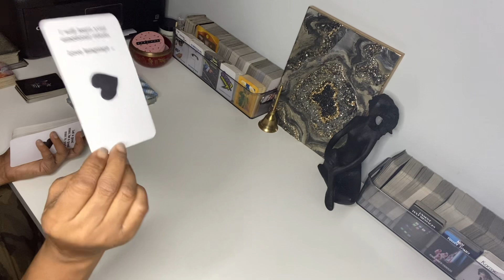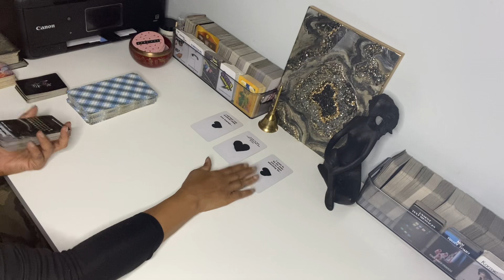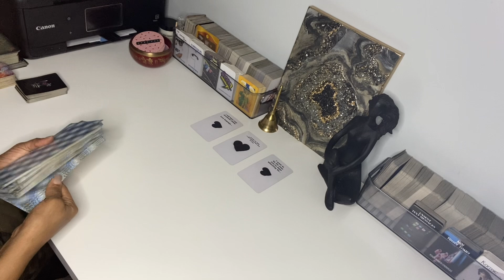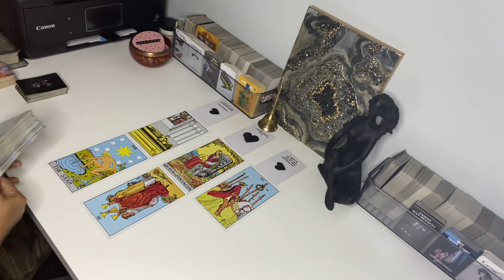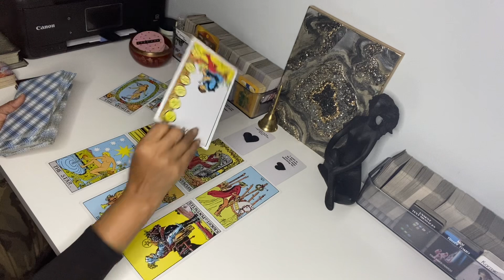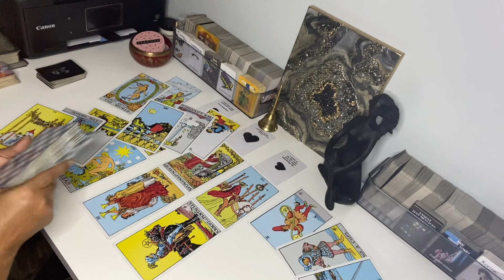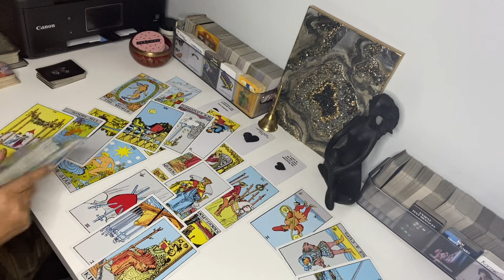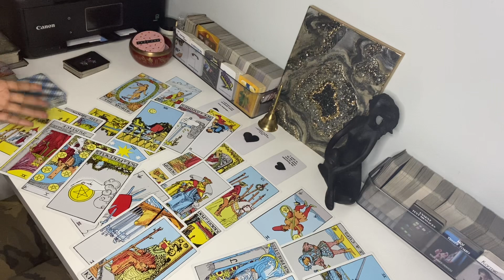THEY WANT TO BE THE MAN TO LOVE YOU. THEY’VE BEEN THRU SOME THINGS WITH AN UNWORTHY PERSON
WILLING TO LEARN YOUR LOVE LANGUAGE..